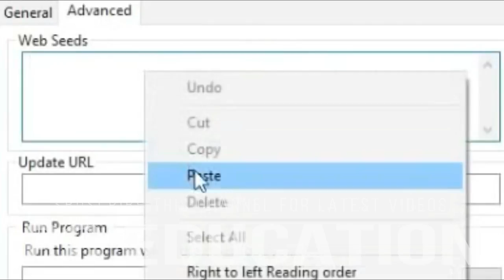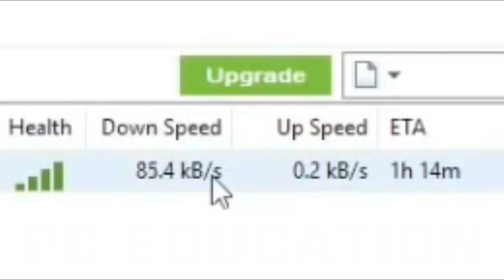How to increase utorrent download speed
How to make faster your U torrent's Download Speed.
Easy tutorial on how to get the highest Download speed in Utorrent and make the Utorrent speed up faster for downloading games, movies and more

Download Utorrent pro 3.5 by click on this link